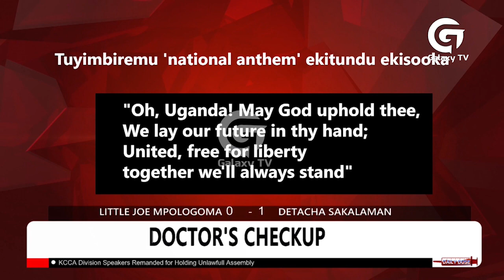When did Vinka drop Chips na Ketch Up | Daily Dose